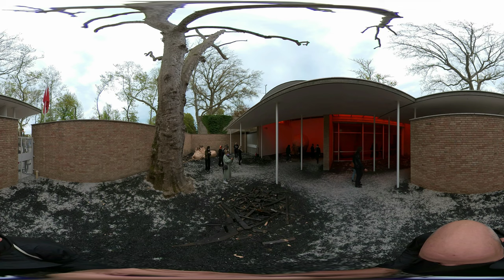360°: Swiss Pavilion at Venice Art Biennale 2022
360° virtual tour of the exhibition “Latifa Echakhch: The Concert” at Swiss Pavilion at Venice Art Biennale 2022.